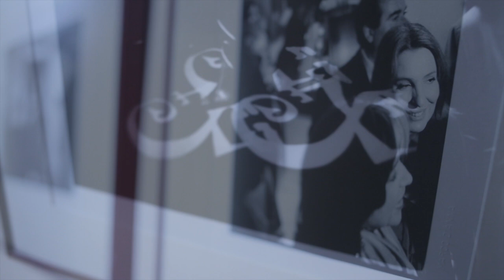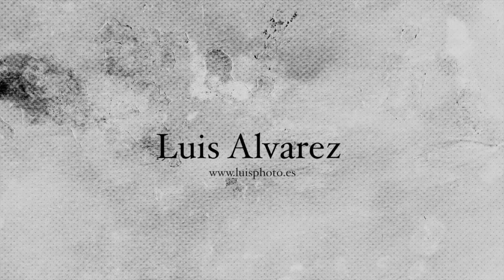Tea Time with Sara Navarro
Conociendo los nuevos porta shoes de la firma Sarah World de la diseñadora Sara Navarro.